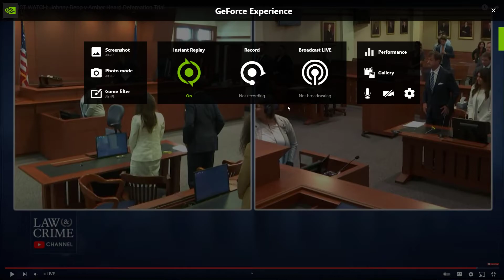Johnny Depp v Amber Heard Trial: Update: Jury has question answered. - No verdict reached today 5/31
JUSTICE FOR JOHNNY DEPP!